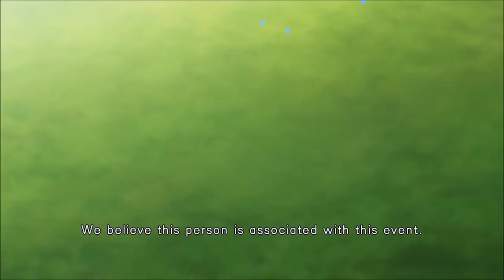Elena - Ultra Street Fighter 4 prologue / epilogue / super / ultra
Ultra Street Fighter 4 Elena Prologue and Ending.

The Street Fighter IV series evolves to a whole new level with Ultra Street Fighter IV for PlayStation 3, Xbox 360, and PC. Continuing the tradition of excellence for which the series is known, five new characters and six new stages have been added for even more fighting mayhem, with rebalanced gameplay and original modes topping off this ultimate offering.

New characters

Five new characters – Poison, Hugo, Elena, Rolento, and Decapre – join the fight, complete with their own unique play styles, bringing the current roster count to a massive 44 characters.

New stages

Six new battle environments – Pitstop 109, Mad Gear Hideout, Cosmic Elevator, Blast Furnace, Half Pipe, and Jurassic Era Research Facility – have been added for even more visual variety.

Rebalanced gameplay

Direct fan feedback was gathered on all of Super Street Fighter IV AE's original 39 characters and core system mechanics in order to achieve the most balanced Street Fighter yet.

New modes and features

Brand new modes and features further add to the suite of gameplay options.

Team Battle Mode – allows players to team up in online-only elimination-style 3v3 battles. The health bar carries over from each match, making it the ultimate test of endurance.
Online Training Mode – gives players new options to train together with their friends online.
Red Focus – players can now utilise super meter to absorb multiple hitting attacks, allowing them to go on the offensive in situations that were not possible before.
Delayed Standing – creates new mind games and gameplay depth by allowing players to slightly delay their wake up timing.
Ultra Combo Double – provides players the option to use both Ultra Combos during a match, at the cost of reduced damage.
Edition Select – duke it out across history, as players can select their favourite version of any character to create dream matchups that will determine who the strongest fighter really is.
Ultra Street Fighter IV 4 PC brings the legendary fighting series back to its roots by taking the beloved fighting moves and techniques of the original Street Fighter II, and infusing them with Capcom's latest advancements in next-generation technology. Everything that made the legendary Street Fighter II a hit in the arcades, living rooms and dormitories across the globe has been brought back in Street Fighter IV.

Players will be able to play their favourite classic characters, such as Ryu, Ken, Chun-Li and Guile, along with new characters, including Crimson Viper, Abel, El Fuerte, and Rufus. Characters and environments are rendered in stylised 3D, while the game is played in the classic Street Fighter 2D perspective with additional 3D camera flourishes. Six-button controls for the game return, with a host of new special moves and features integrated into the gameplay system. Street Fighter IV brings a brand new fighting game to fans the world over.

Stylised 3D environments and characters
Traditional "2D" Street Fighter six-button gameplay
Classic Street Fighter characters re-imagined for a new generation of gamers, including the original cast of Street Fighter II
New brawlers: female super-spy Crimson Viper, lucha libre wrestler El Fuerte, mixed martial artist Abel and more!
New special moves that go beyond any Street Fighter fan's wildest imagination, including Focus Attacks, Super Combos, and the revenge-fueled Ultra Combo system
Amazing locations never seen before in a Street Fighter game
New gameplay elements provide challenges for both newcomers as well as the most seasoned Street Fighter pro

Elena (エレナ Erena?) is a character in the Street Fighter series. She first appeared in Street Fighter III: New Generation and is voiced by Kaoru Fujino in New Generation and 2nd Impact, Mie Midori in 3rd Strike, and Saki Fujita in Ultra Street Fighter IV.